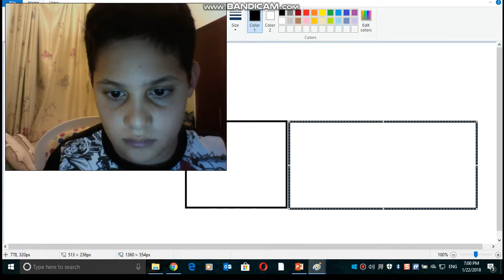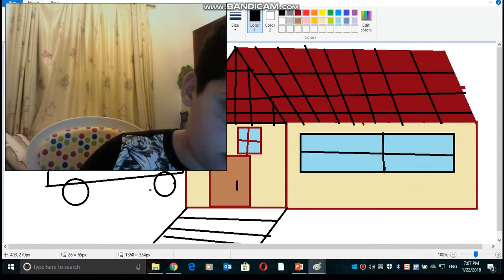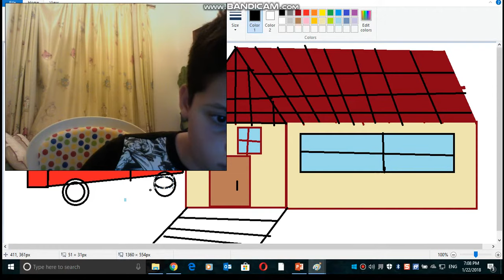how to draw a house and a car